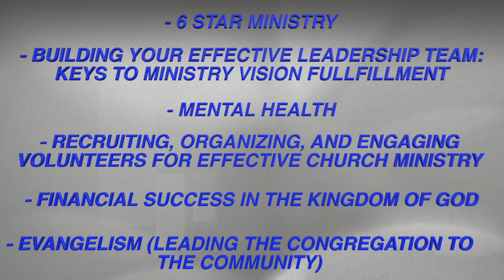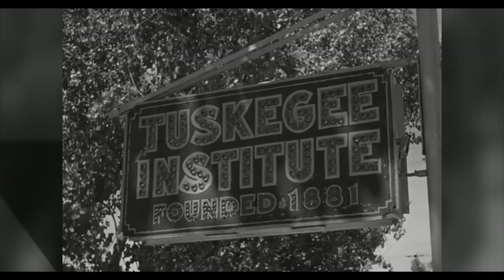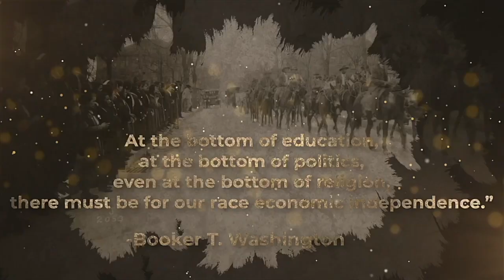New Life News 2-18-24